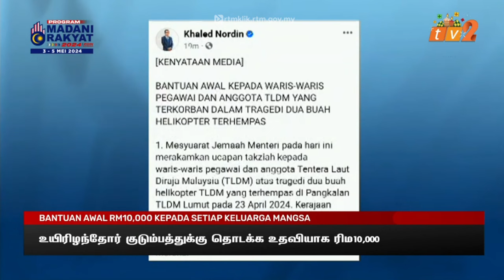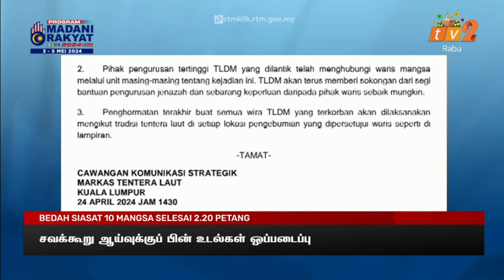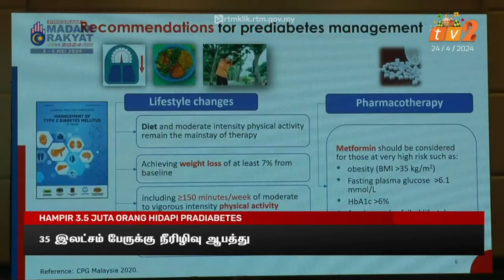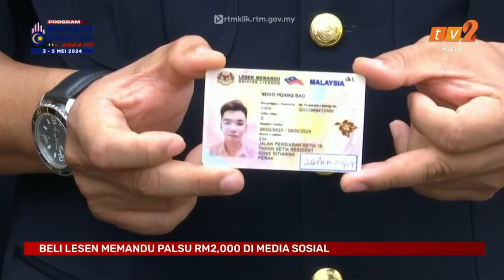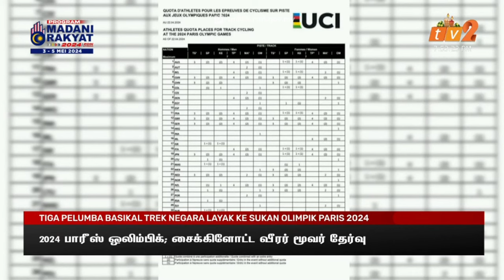24 APRIL 2024 - BERITA TAMIL